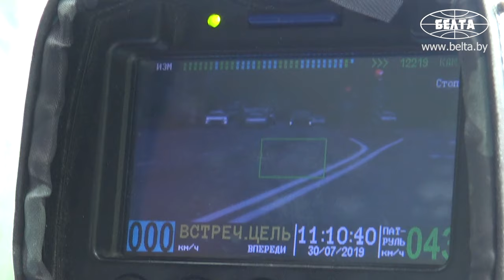ГАИ призывает водителей соблюдать скоростной режим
Основной причиной ДТП является нарушение скоростных режимов. В связи с этим Госавтоинспекция Партизанского района Минска провела профилактическую акцию "Сбавь скорость".